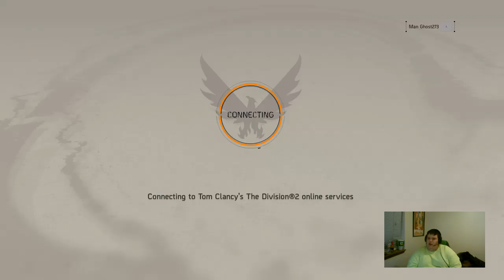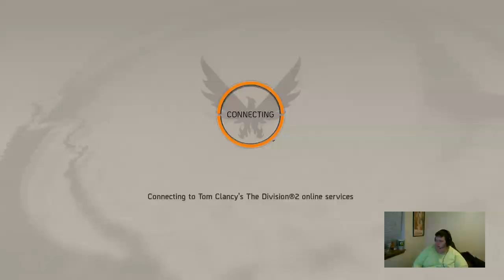gameplay Division 2